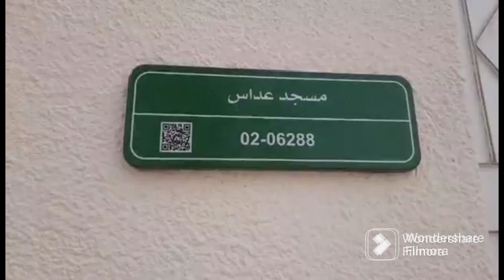Makkah to Taif by road (UAE/Dubai to Saudia by road at own car).